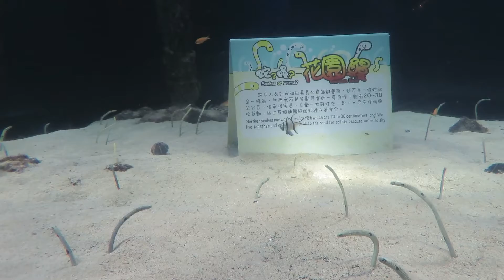雲林縣土庫鎮外內丹功運動協會107年秋旅-5-國立海洋生物博物館-1